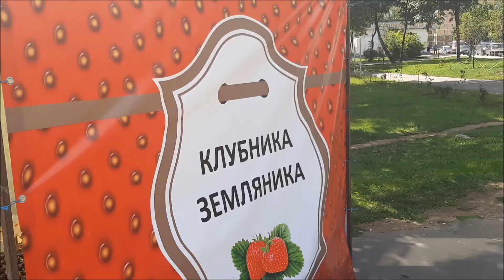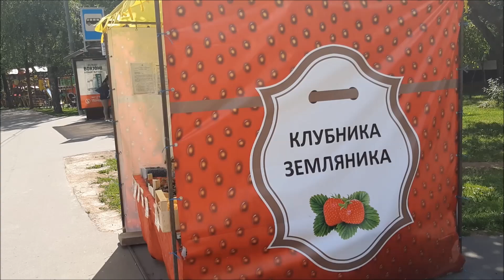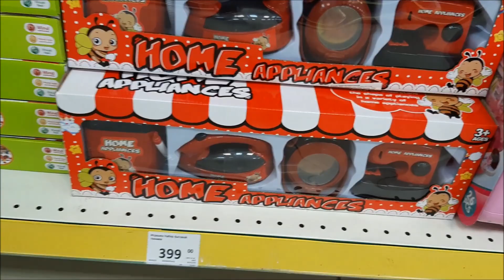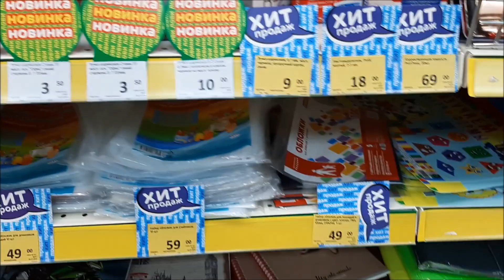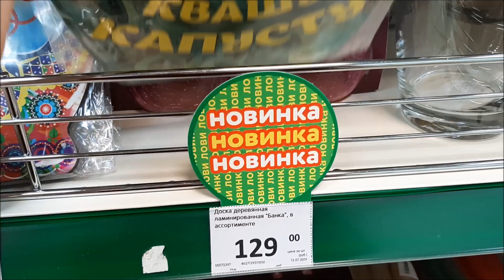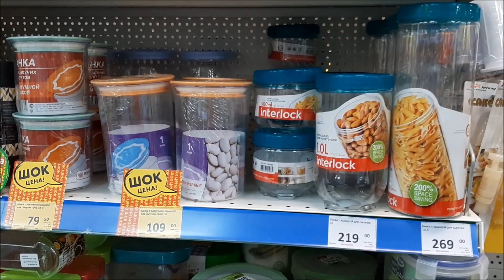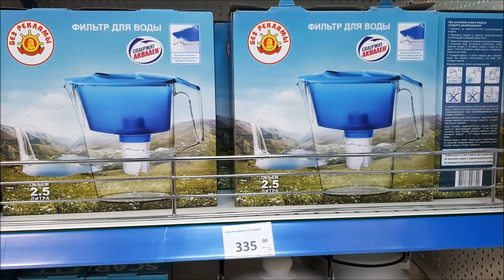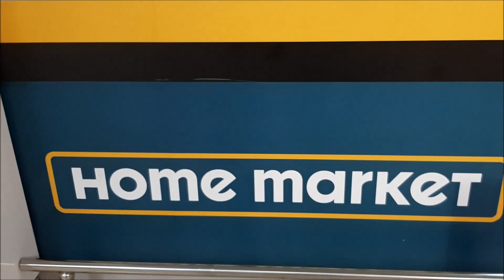Home Market /новинка 2019 г/июль месяц/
добро пожаловать